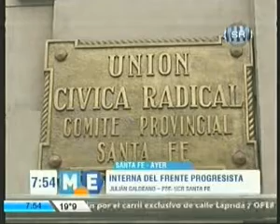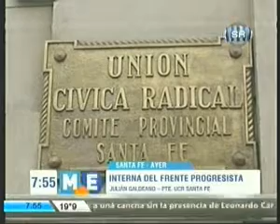M Ex 740 Galdeano